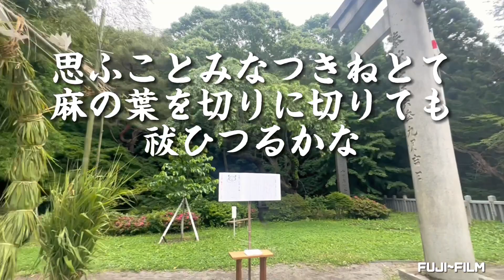函館八幡宮茅の輪くぐり【1:50】2023/7/1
函館八幡宮さんの茅の輪くぐりです！
ここのは左回り、右回りのみでそのまま参拝となります
最後の左回りが無しですが神歌をとなえてからくぐるのです
ちゃんと茅の輪くぐりの横に印刷されたものが用意してあって手に持ちながら読み上げることが可能ですが・・・
なかなかそういうのも恥ずかしいのと、後ろの人を待たせるのが気が気じゃにので・・・人が居ない時を狙いますよね（笑

ステキな社殿の中に入って参拝出来ました

がまんうどんという函館八幡宮さんの名物がやっと食べれました♪
とてもダシが効いてるしうどんにコシがあって美味しすぎました！

お神輿もお披露目しててちょっと賑やかな一日でした♪